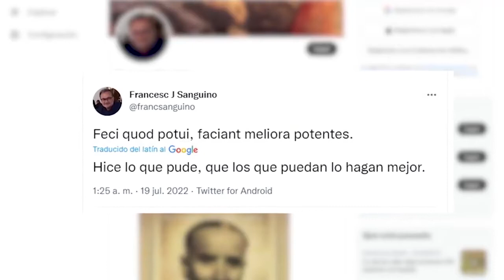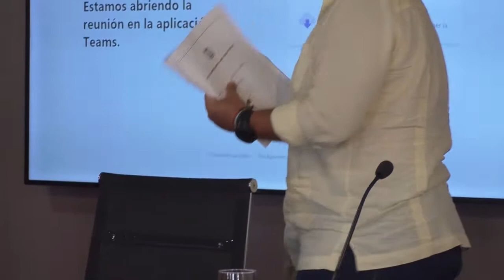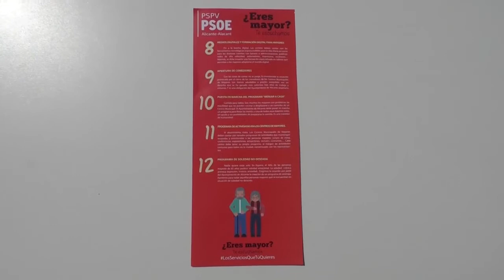Millana es el nuevo portavoz del PSPV tras pedirlo 7 de los 9 concejales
Esta situación se produce después de que, hace diez días, Paco Sanguino abriera una profunda crisis en el seno del grupo elevando un escrito a la dirección nacional del PSOE, en Ferraz, para desvelar que hay un "grupo municipal paralelo" que toma decisiones sin su conocimiento.